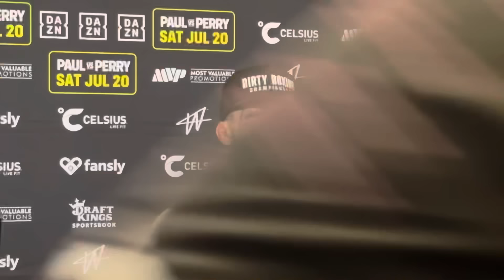Mike Perry RESPONDS to Conor McGregor FIRING him after KNOCKOUT LOSS to Jake Paul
Boxing sensation Jake Paul makes his anticipated July 20 return to the ring when he takes on UFC veteran and BKFC champion Mike Perry. You don't want to miss what goes down before, during, and after the fight. Check it out!